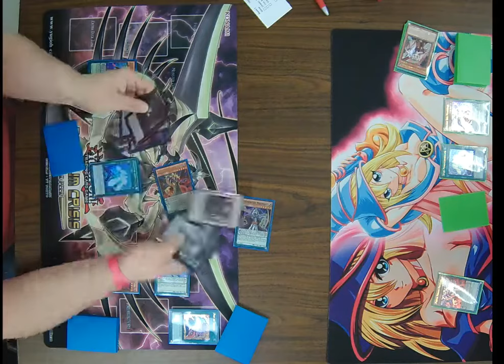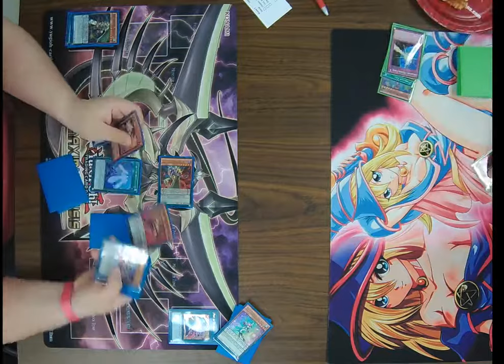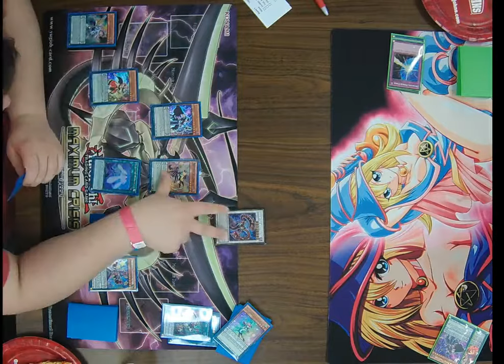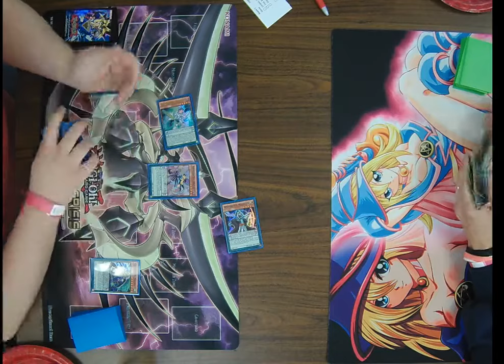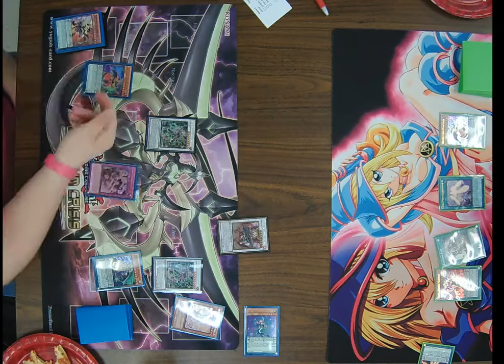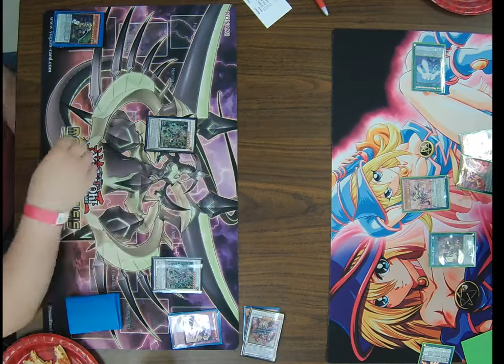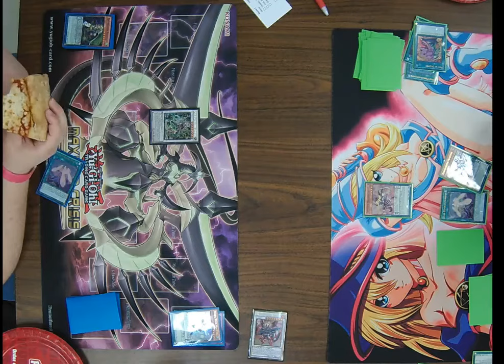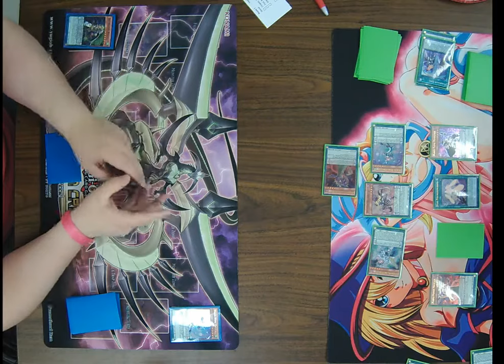Yu-Gi-Oh TCG Weekly Event 12/2/17 Round 3 Zach Christian vs Brandon Ford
Yu-Gi-Oh TCG Weekly Event 12/2/17
Round 3